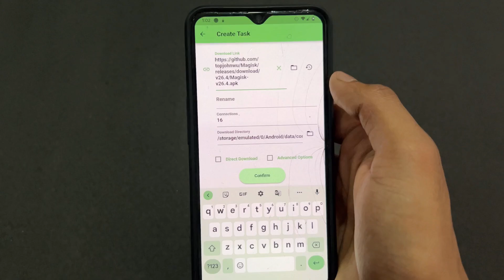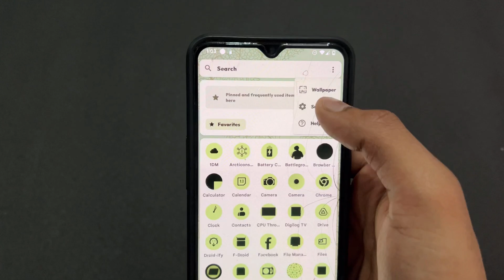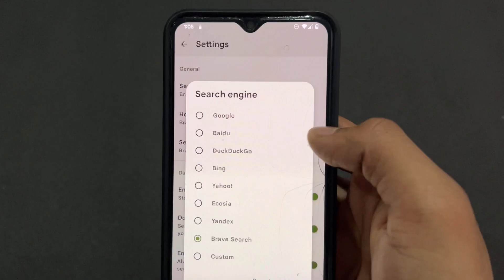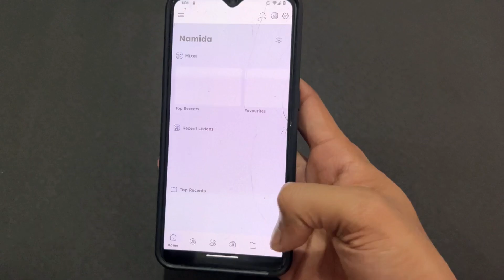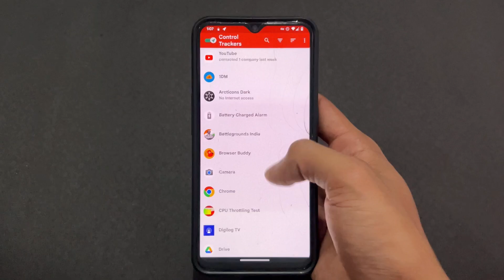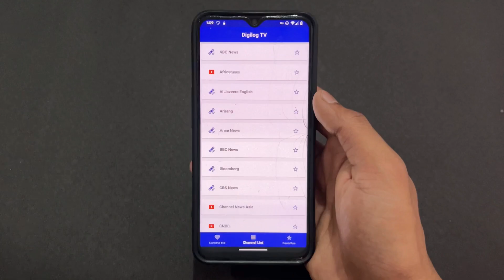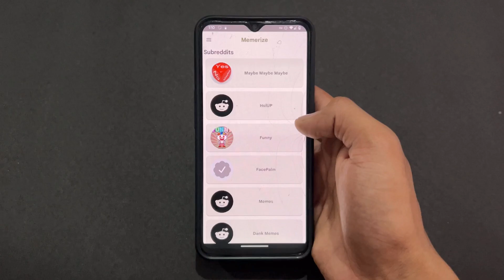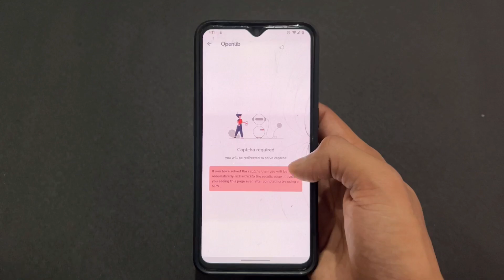Best Open Source Apps For Android. Top 12 Useful Open Source Apps For Android 2023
Sai Ponnamanda